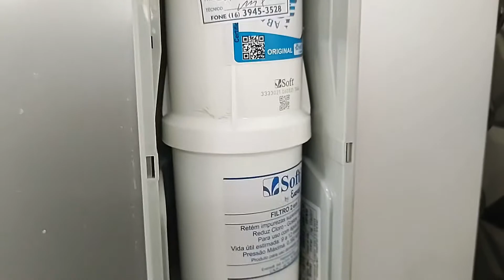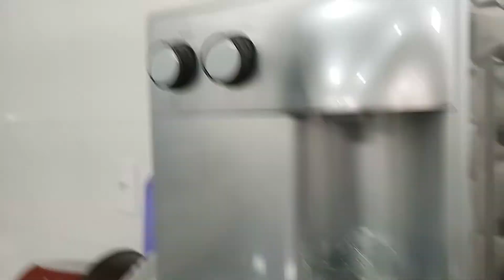Como trocar o refil do purificador Soft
Você que é de Sertãozinho SP.
Não perca vamos até a sua residencia
e instalamos para você o nosso refil
no seu purificador de agua Soft
bom preço !